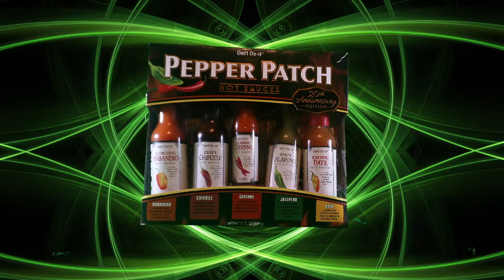Mikey's hot sauce challenge (does not end well)😒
hey everyone I AM NEVER DOING THIS VIDEO AGAIN!